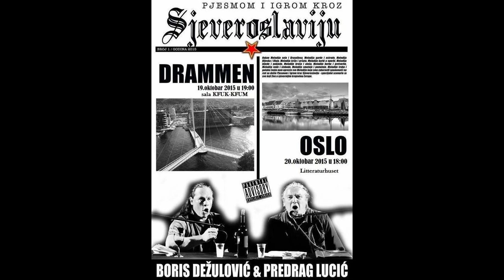20.10.2015. Boris Dežulović i Predrag Lucić u Oslu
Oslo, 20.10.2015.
Litteraturhuset
Boris Dežulović i Predrag Lucić

Politički cabaret „Pjesmom i igrom kroz Sjeveroslaviju“
”spoj cabareta, večeri poezije i sit-down komedije”